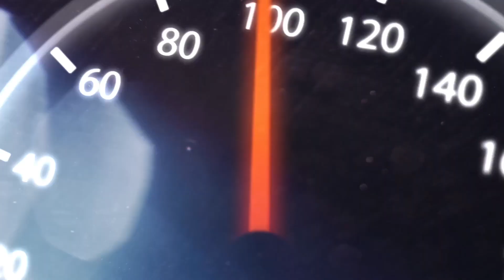Right Off Track | Jason Logan (Ep. 11)